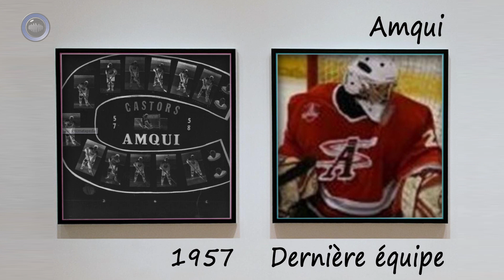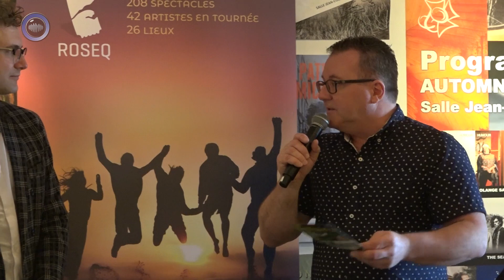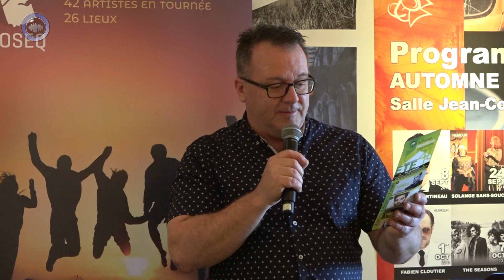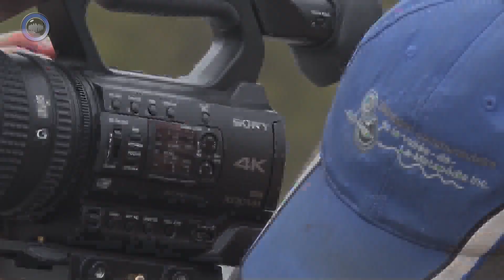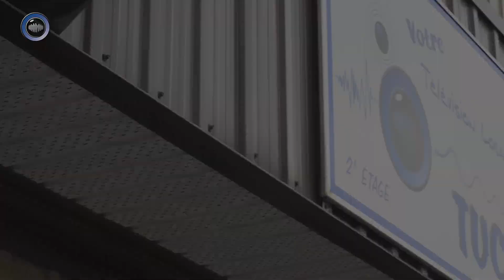Amqui - (7 de 18) - Capsule d’activités estivale 2019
Dans ces capsules vous allez explorer en image la belle vallée de La Matapédia. Appropriez-vous les! Vous assisterez à travers de précieuses photos historiques à la naissance de nos villes et villages, Ensuite différents intervenants vous transmettent l’information sur toutes les activités à ne pas manquer cet été dans cette municipalité.

La Télévision communautaire de la vallée de La Matapédia est fière de vous présenter ces nouvelles capsules d’activités estivales. 18 capsules vidéo pour 18 municipalités, un rappel que votre TVC couvre la totalité de la vallée de La Matapédia. Maintenant, grâce à Youtube, toutes les matapédiennes et tous les matapédiens ont accès au contenu de leur télévision locale sur une panoplie d’appareils (Téléviseur, ordinateur, tablette, téléphone, console de jeux, etc..) avec une simple connexion internet. PARTAGEZ CETTE INFORMATION!

La Télévision communautaire de la vallée de La Matapédia est un organisme sans but lucratif destiné à créer du contenu vidéo, par et pour les matapédiennes et les matapédiens. Le fonctionnement est assuré par les employé(e)s et des bénévoles qui organisent ou participent à des activités de financement dans ce but.
Vous pouvez nous encourager en devenant membre de l’organisme ou en invitant vos amis, commerces et entreprises à devenir membre.L’information à ce sujet est à la fin des capsules vidéo.

AVIS AUX ORGANISATRICES ET ORGANISATEURS D’ACTIVITÉS, N’HÉSITEZ PAS À COMMUNIQUER AVEC NOUS POUR PARTICIPER À L’ÉDITION 2020.

Invités : Jonathan Lévesque, directeur, Service des loisirs d’Amqui
               Xavier Sénéchal, Comité des spectacle d’Albertville
               Michel Coutu, coordonnateur technique et artistique, Diffusion Mordicus

Réalisation : Nathalie Roussel & Pascal Simard
Recherche / Journalisme : Nathalie Roussel
Cameraman / Monteur / Diffusion : Pascal Simard
Images aériennes : Mario Pinard

Les textes des historiques sont tiré du volume « La Matapédia » - Michel Dompierre et Bertrand Leblanc, La Matapédia, Édition MRC de La Matapédia, 2004 (ISBN 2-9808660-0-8)